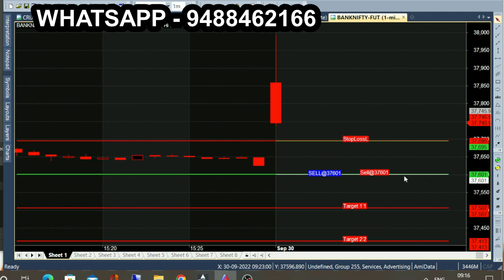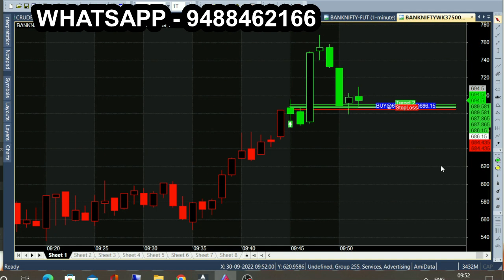bank nifty & crude oil Oct 19 - sep 28 chart calls view